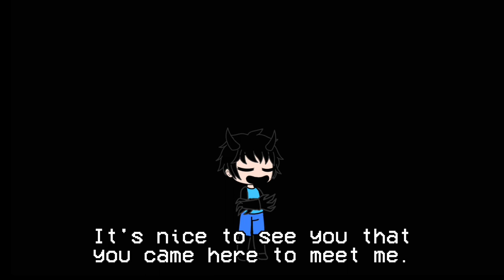João Vitor in Pibby Corruptions (Teaser Trailer)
Thumbnail by: Me/Joao Vitor Morita